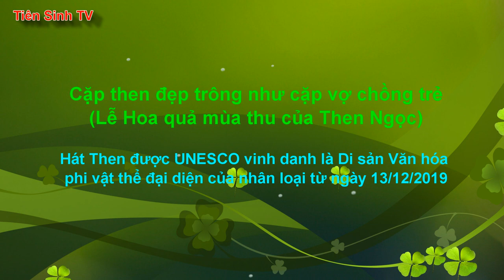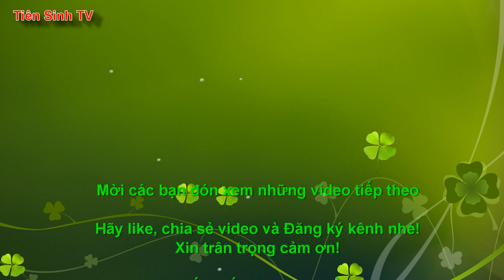Nhìn cặp then trẻ đẹp ngỡ như cặp vợ chồng trẻ - Lễ Hoa quả mùa thu